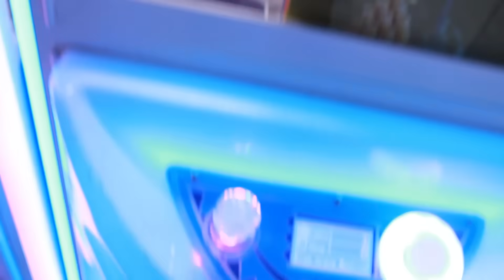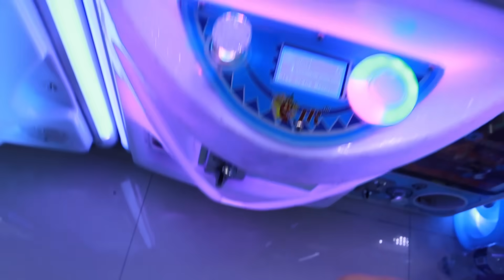GANANDO TODOS LOS KINDER SOPRESA DE LA MÁQUINA DE GARRA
Encontré una máquina de gancho llena de chocolates huevos sorpresa y prácticamente los gané todos 😱 Si quieres que busquemos más garras diferentes, házmelo saber en los comentarios 👀

Mándame tu video a INSTAGRAM para aparecer en el próximo video 🥳

Más tips en las máquinas de premios en Tok Tok 👀
rica_wood